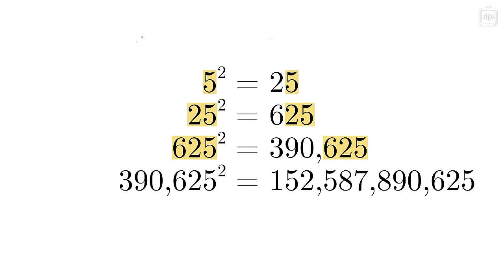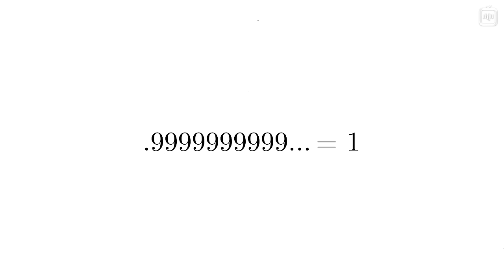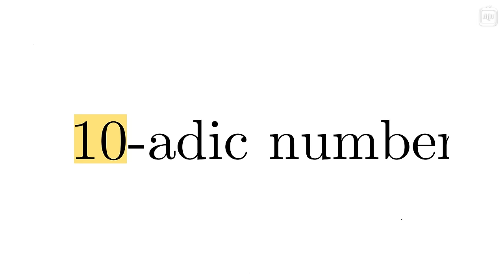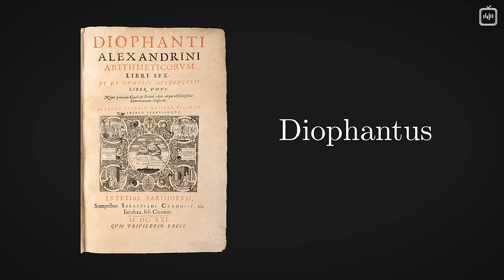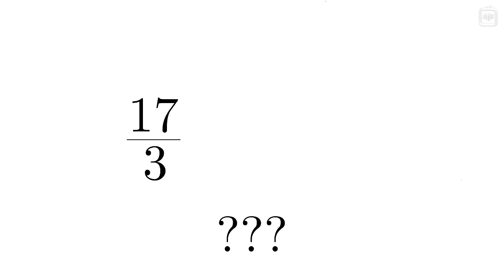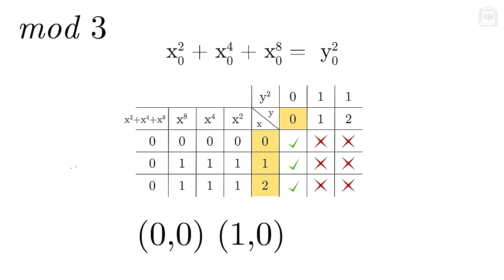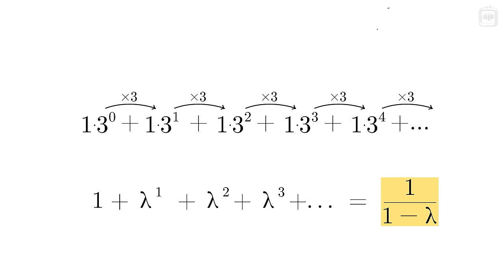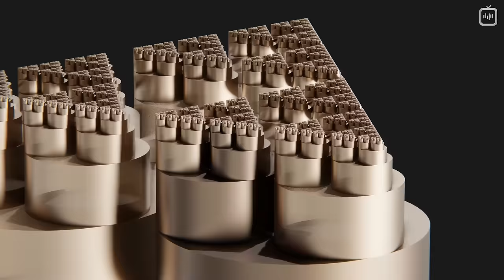Совершенно иной подход к математике [Veritasium]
Ноль, бесконечность, отрицательные числа, мнимые и комплексные числа — всё это и многое другое в математике когда-то считалось чем-то странным и парадоксальным. Тем не менее, со временем, эти концепции становились незаменимыми инструментами в руках специалистов. В этом видео Дерек Маллер с канала Veritasium расскажет о ещё одной такой диковинке — странных бесконечных P-адических числах, которыми пользовались в своих вычислениях более десятка лауреатов Филдсовской премии и, благодаря которым удалось решить Великую теорему Ферма.

Отдельная благодарность за помощь с переводом видео Елене Иконниковой и Сергею Самойленко.

Перевод: Елена Смотрова
Редактура: Алексей Малов
Научная редактура: Елизавета Миронова, Кирилл Циберкин
Озвучка: Дмитрий Чепусов, Юрий Катарманов
Монтаж звука: Андрей Фокин
Монтаж видео: Джон Исмаилов
Обложка: Андрей Гавриков

Отдельная благодарность Сергею Самойленко